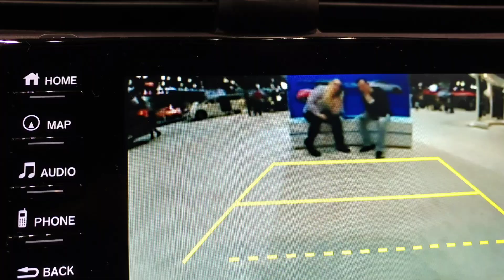Chicago Auto Show 2019! Small teaser!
Just a few random cars from the 2019 Chicago Auto Show.